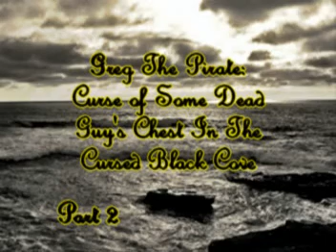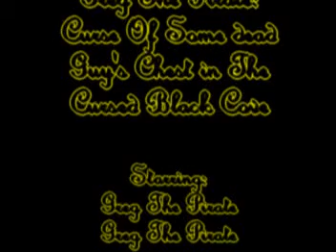Greg The Pirate Part 2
The Epic Story of Greg The Pirate: Curse of some dead guy's chest in the cursed black cove. Part 2